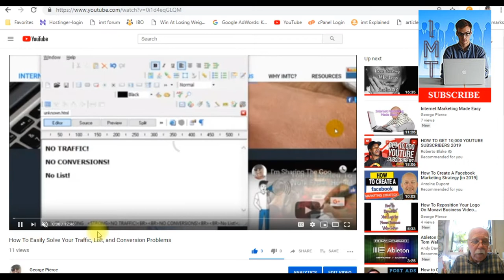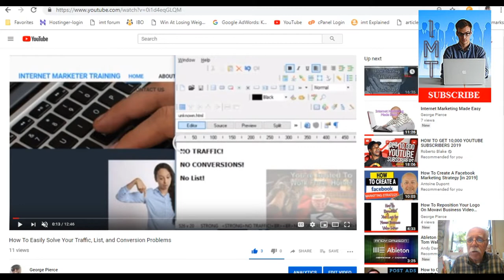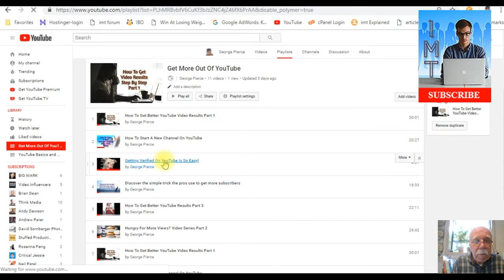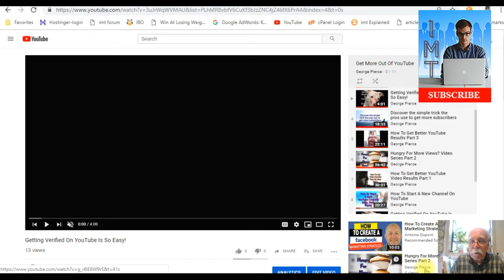How To Get Impossible YouTube Results Almost Over Night!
If your YouTube results are dismal or disappointing, this video is what you have been looking for,    Discover how a tiny new YouTube channel is doing the impossible and copy the steps that I share.   Resources are below.  Your YouTube Marketing can be dramatically improved by learning more about how you can satisfy the YouTube algorithm, which is simply a formula that YouTube uses to evaluate our videos.  Learn how a tiny new channel can get ranked and earn the #1 spot as a suggested video almost overnight!